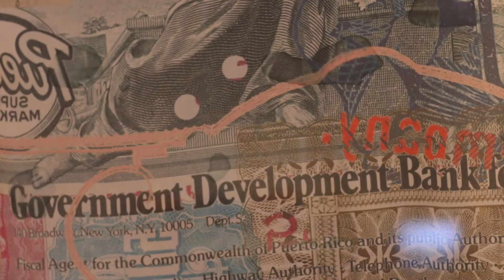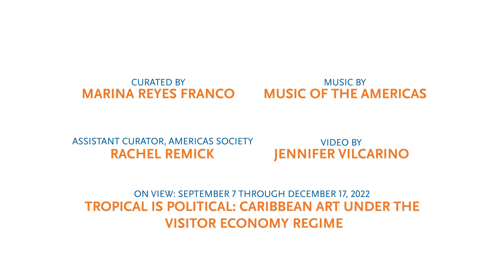Tropical Is Political: Caribbean Art Under the Visitor Economy Regime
The Americas Society exhibition Tropical Is Political: Caribbean Art Under the Visitor Economy Regime showcases the work of 19 contemporary artists from the Caribbean and its diasporas. In this video, we hear from artists Abigail Hadeed and Darién Montañez, curator Marina Reyes Franco, and assistant curator Rachel Remick.

"The idea of the tropical is something that has been weaponized," explains Reyes Franco of the Museo de Arte Contemporáneo in Puerto Rico. While the Caribbean is a tourist attraction often seen as paradise, Tropical Is Political conveys the opposite. The exhibition focuses on the effects of tourism and the visitor economy. For example, Abigail Hadeed photographs the treatment of workers on a ship during a storm near Trinidad Tobago, and Darién Montañez experiments with campaigns that promote tourism in Panama through audio-visual artwork. "It is trying to compare versions of this vision of the tropical seen through the eyes of artists who live and work in the area," concluded Montañez about the works in the exhibition.

The exhibition is on display from September 7 to December 17, 2022. View gallery and visitors information.